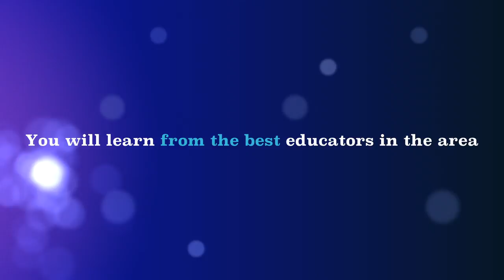Palace City Summer Jazz Camp Promo 2016